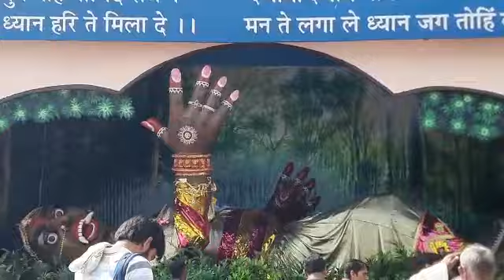virendawan ka prem mandir